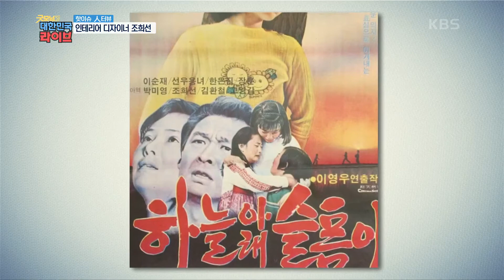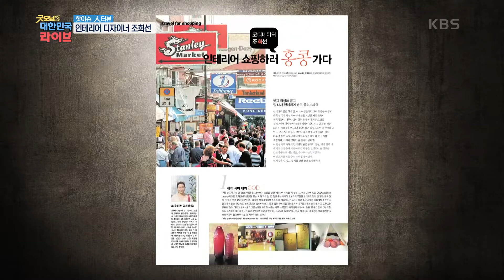[핫이슈 인터뷰] 윗층에 개그맨 박성호가 산다! 아역 배우 출신, 인테리어 디자이너 조희선의 인테리어 꿀팁 대방출☆ KBS 20201124 방송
[핫이슈 인터뷰] 인테리어 디자이너 조희선, 인테리어 꿀팁 대방출☆
고정관념을 깨는 것과 가성비를 생각하는 것이 최고의 인테리어 아이디어 TIP★
사설, 아역 배우 출신의 전업주부였는데 지금은 멋짐폭발!
그녀가 전하는 경단녀극복법~

개그맨 박성호 이웃사촌, 3층에 위치한 인테리어 팁이 가득 담긴
그의 작업실을 구경해 볼까요?
 20201124